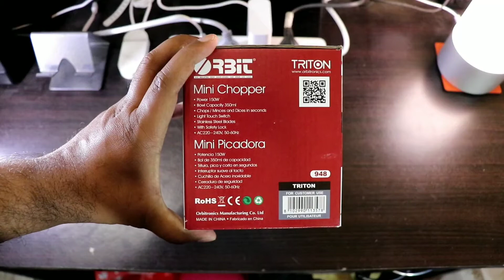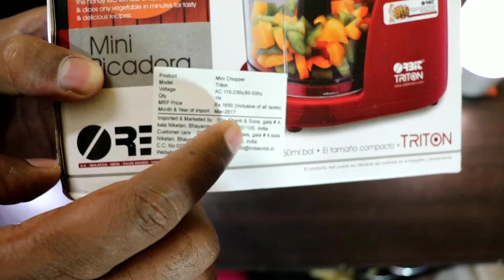Orbit Triton Mini Chopper Unboxing in Telugu